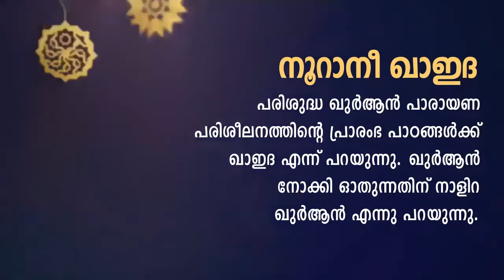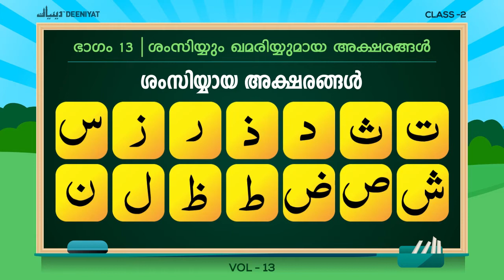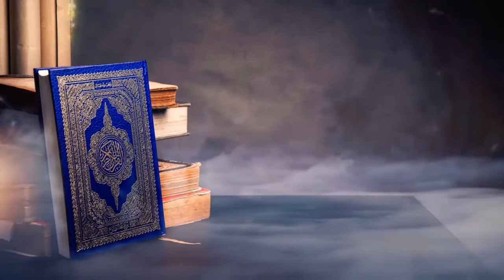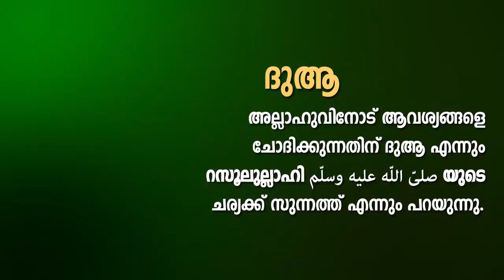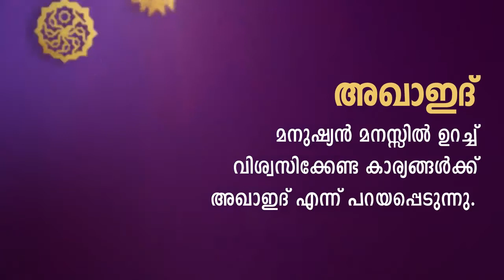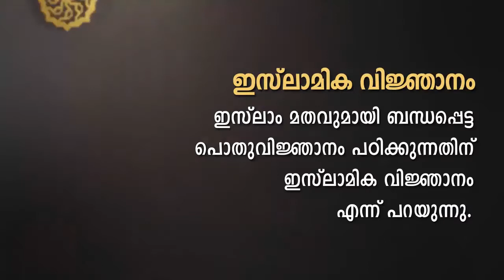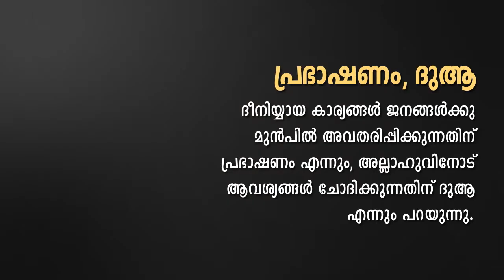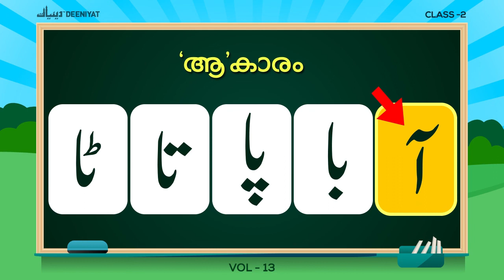DEENIYAT CLASS - 2 | ALL SUBJECTS (HANAFI) VOL - 13